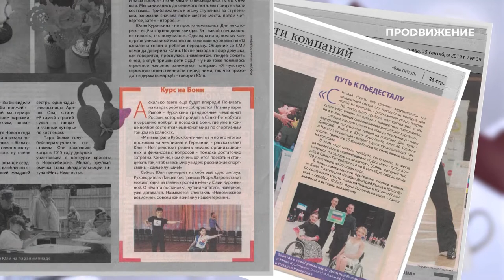Юлия Курочкина | Чемпионка мира по танцам на колясках | Наши люди (2021)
Героиня нового выпуска «Наши Люди» Юлия Курочкина - участник коллектива «Танцы без границ», обладательница кубка мира по танцам на колясках, призёр международных чемпионатов. В программе она рассказала о своей жизни, танцах и о том, где берёт мотивацию двигаться каждый день.

Программа: «Наши люди» -  Юлия Курочкина.